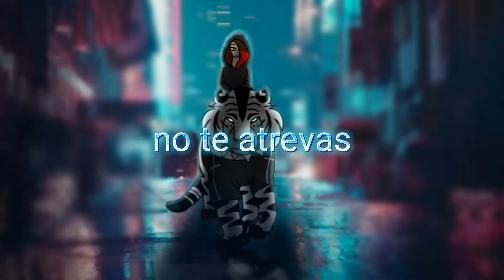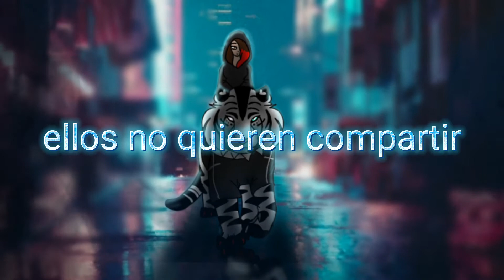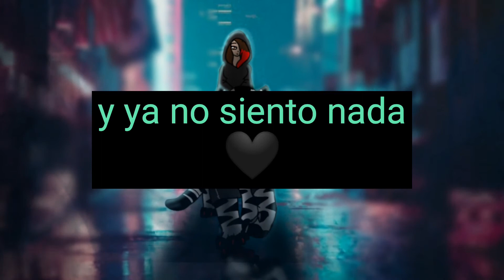grrrgls tigresa (y ya no siento nada 🖤)